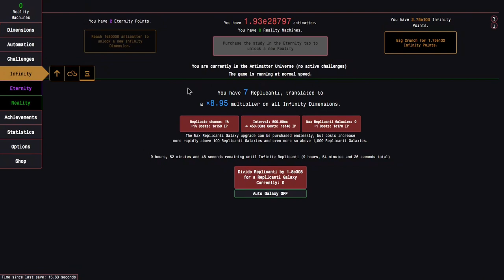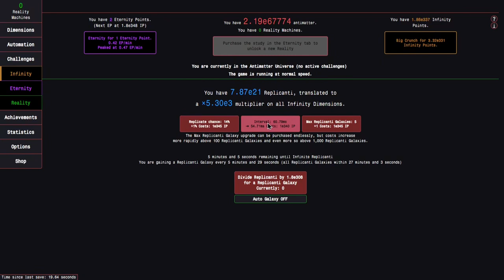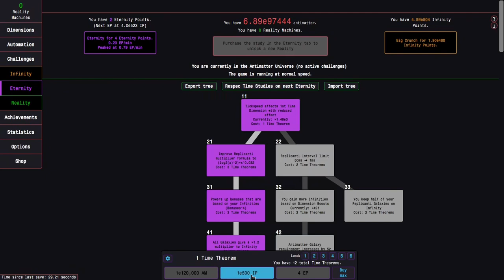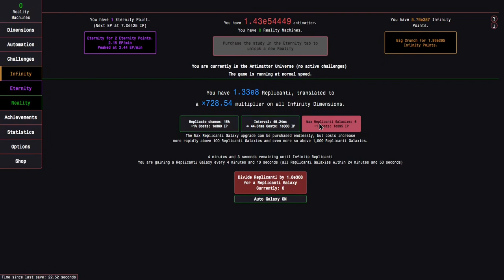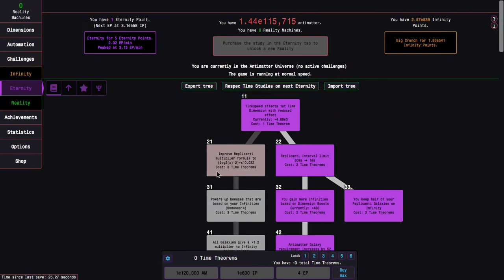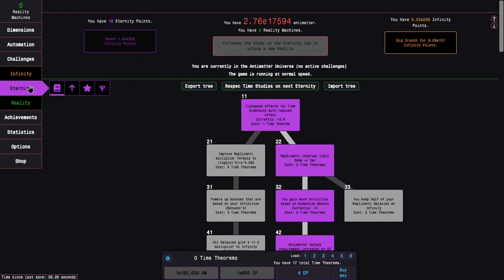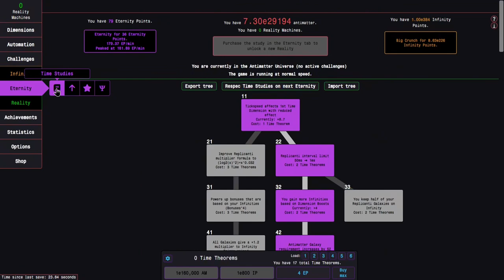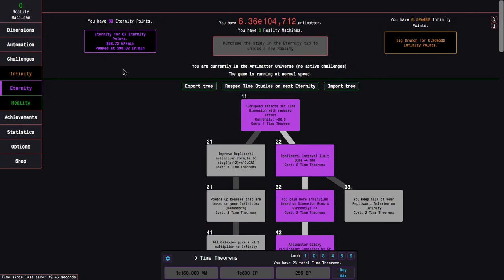Antimatter Dimensions Reality Update Episode 5: ETERNITY MILESTONES!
Now that I have reached Eternity, it is time to automate it! How do we do that? With a little help from my Eternity Milestones! This will also make it easier to push EP! How far do I get? Watch to find out! Hope you enjoyed!